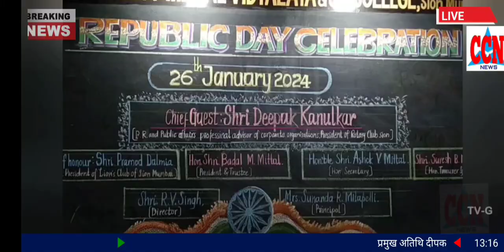श्री गौरीदत्त मित्तल विद्यालय 26 जनवरी 2024